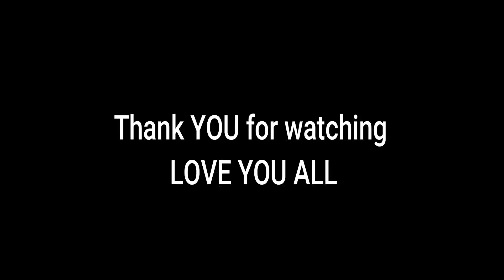भट के डुबके और भात !! लास्ट मे कढ़ाई चाटने वाला सीन 😋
Vlog-81
आप देख रहे हैं Pawan Pahadi vlogs,  जहाँ मैं आपको रूबरू कराता हूँ पहाड़ की सीधी साधी सरल जिंदगी से,
So much Love, So much Fun ❣️🤣❤️